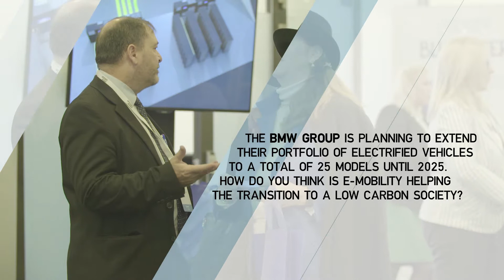Sustainable Innovation Forum 2018 | Interview with BMW Group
Climate Action caught up with Dr. Joachim Kolling, Head of Energy Services for BMW Group, at the Sustainable Innovation Forum 2018, which took place on 9-10th December at Vienna House, Katowice